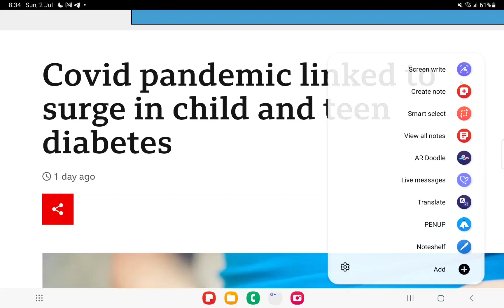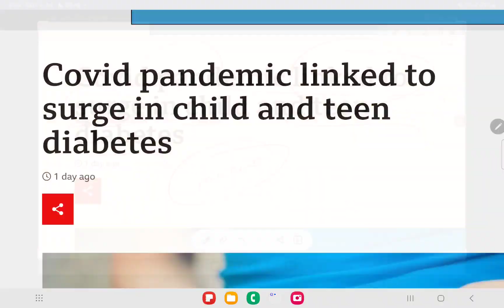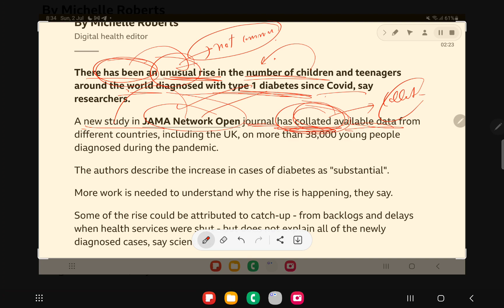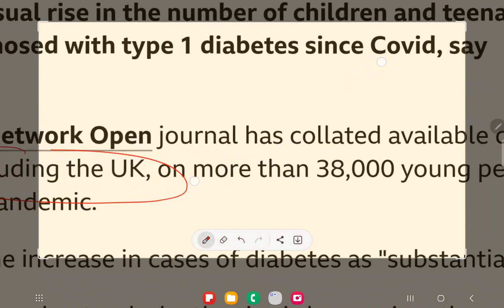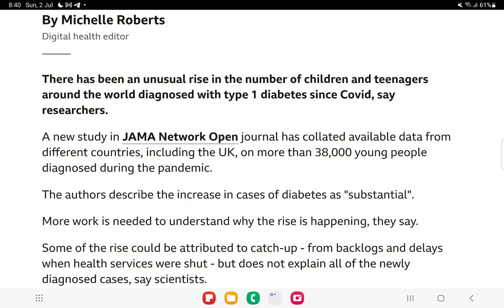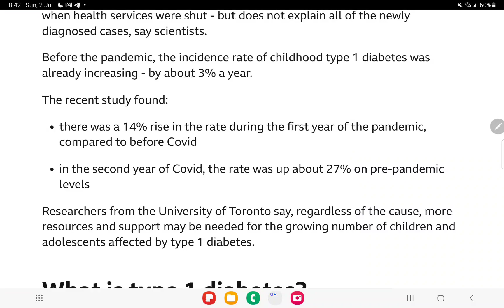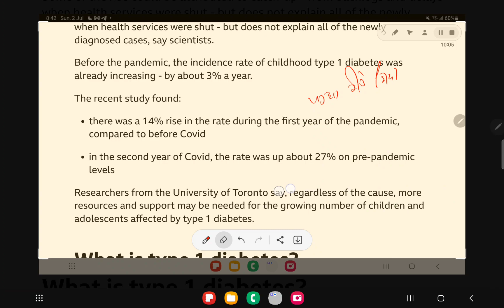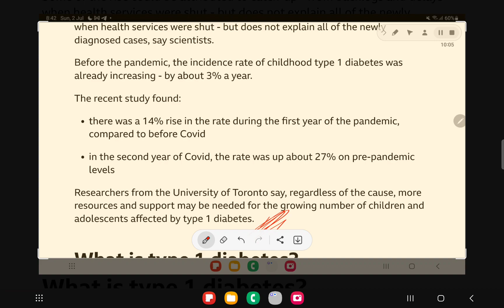Reading Understanding And Writing 7+ Ways IELTS | All Modules In One Video IELTS 7+ Target